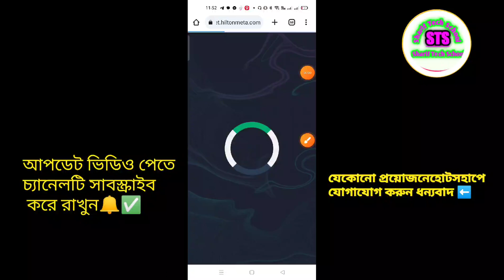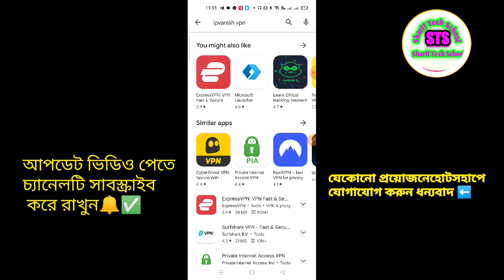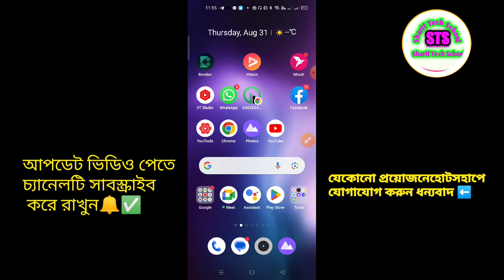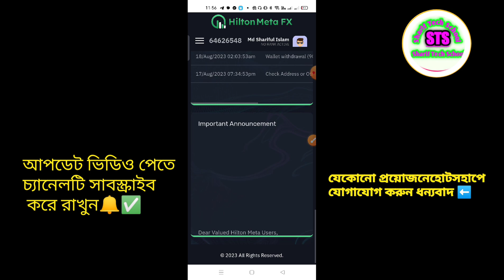➡️Hilton meta fx official update news login problem solve || হিল্টন মেটা লগীন করতে সমস্যা কেন হচ্ছে।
Hilton meta fx account login korar sotik niyom update server | হিল্টন মেটা লগীন করার নতুন নিয়ম 2024
Hilton meta fx new update news 2023 || Diposit Balance how to withdraw || প্রতিদিন কি প্রফিট দিবে!
Hilton meta fx (p2p) সর্বশেষ অফিশিয়াল Big update news 2023 || এখন কি withdraw-diposit করা যাবে কি?
Hilton meta fx কি? স্ক্যাম করল নাকি হাই হাই ! কি হবে সবার! Hiltonmetafx today official update news.
Hiltonmetafx সর্বশেষ official আপডেট ভবিষ্যতে কি ইনকাম আরো বাড়বে Hilton meta fx daily profit update.
Hilton meta fx help message how to 2023 || Hiltonmetafx help center মেসেজ করার সঠিক নিয়ম ২০২৩!⬅️
Hilton meta fx support ticket চালু হয়েছে || Hiltonmetafx help center কিভাবে সমস্যার কথা জানাবেন !⬅️
Hilton meta fx instant withdrawal official big update news today 2023.প্রতিদিন ২ থেকে ১০ ডলার ইনকাম.
আলহামদুলিল্লাহ ১০০ ডলারে
ডিপোজিট করলাম
 প্রতিদিন ইনকাম ৩ থেকে ১০ ডলার
নতুন সাইট রিস্ক কম ইনকাম বেশী

✅Hilton Meta-FX AUTO ROBOT Profit List

Deposits and withdrawals cryptocurrency USDT TRC20

🔥 Investment ⤵️
Invest between $100 to $10,000 and earn profits plus bonuses
that can be used for Algo and self-trade. Earn a daily profit
ranging between 1% to 5%. You can withdraw your principal
investment at any time with only a 10% deduction.

1.  Direct Referral Income - 10%
2. Team Generation Income - 80%
3.  Royalty Income - 10%
4 . Algo Bot Trading Income - 1% to 3% daily
5. Super Bot Income - 2% to 5% daily

Levels Income Referrals Required
1 Level 20% No Direct Referrals Required
2 Level 15% 2 Direct Referrals Required
3 Level 10% 2 Direct Referrals Required
4 Level 8% 2 Direct Referrals Required
5 Level 7% 2 Direct Referrals Required
6 Level 6% 1 Direct Referrals Required
7 Level 5% 1 Direct Referrals Required
8 Level 4% 1 Direct Referrals Required
9 Level 3% 1 Direct Referrals Required
10 Level 2% 1 Direct Referrals Required

Rank and Monthly Income
IB                            $750
Super IB                $2,000
Manager               $5,000
Senior Manager  $7,500

1 You can withdraw your investment amount at any time. 24/7
2. All withdrawals are subject to a 10% deduction.
3. Minimum withdrawal amount is $10.
Hilton meta fx official update news || সর্বশেষ অফিশিয়াল আপডেট সম্পূর্ণ ⬅️
hilton
Hilton mete fx withdraw system official updates news || হিল্টন মেটার বর্তমান উইথড্র সর্বনিম্ন কত?
latest updates
auto trading
urdu
সর্বশেষ Hilton meta fx এর অফিশিয়াল আপডেট Withdraw-diposit সবাই করতে পারবে বিস্তারিত সম্পূর্ণ তথ্য.
hindi
trading
mtfe
hiltonmetafx
hilton meta
hilton meta fx trading
breaking news
sharif tech school
gptcoinplan
online income
kivabe hilton meta fx account khulte hoy
hilton meta fx deposit tutorial
how to deposit on hilton meta fx account
hilton meta fx ai trading
official update news hilton meta
online earning
hilton meta fx update today
hilton metal fx account opening
hilton metal fx app
hilton metal fx account
hilton metal fx account create
hilton mera fx plan video